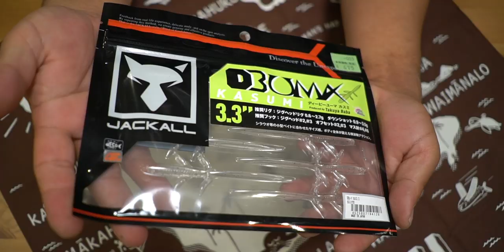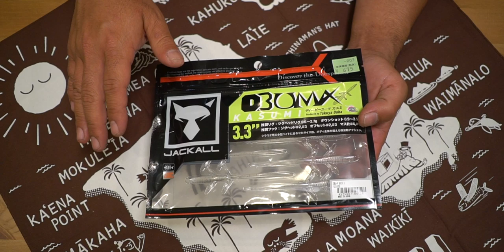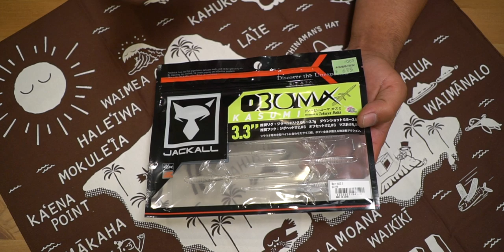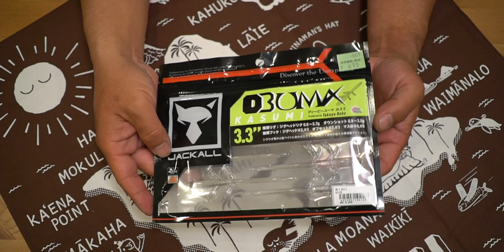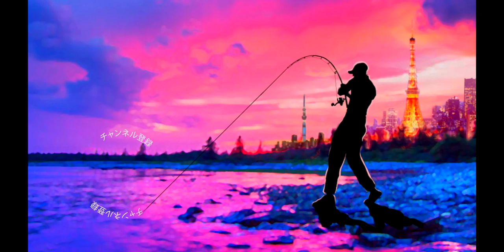ジャッカル「DB UMA KASUMI / DBユーマ カスミ」霞ヶ浦のシラウオパターンの為に購入してみた！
ジャッカルのババタクこと馬場拓也さんと秦拓馬プロが開発した霞ヶ浦や北浦のいわゆる霞水系のシラウオパターンに特化したルアー「DB UMA KASUMI / DBユーマ カスミ」を買って来ましたよ〜
先日のバサーオールスタークラシック2020、2日目の小野プロの連発からの上位入賞も記憶に新しいですよね！早速、開封して行きま〜す

2020も気になる釣り道具が山盛り！NEW メタニウムの仕様に度肝を抜かれましたが、ステラSW、新しいツインパワーなども気になりますよね！バスロッドではゾディアスがカーボンモノコックグリップを搭載してリニューアルですね！デプスも10年ぶりに関東での出展との事で目が離せません！ギラギラコウゲキを筆頭に巨大なルアーを見るだけでもワクワクしますよね〜！
2020年度は引き続きデプスのコードネームバスやNZクローラーなどの激しい釣りからゲーリーヤマモトのワーム郡を駆使したライトリグの釣りなどなど関東のバス釣り場からホットな釣り動画をお届けして行く予定です。もちろん最新の気になるバスルアーもどんどん購入＆レビューしていきます

55アップしか釣れない！デプス「コードネームバス」に巨大バスが襲い掛かる衝撃映像